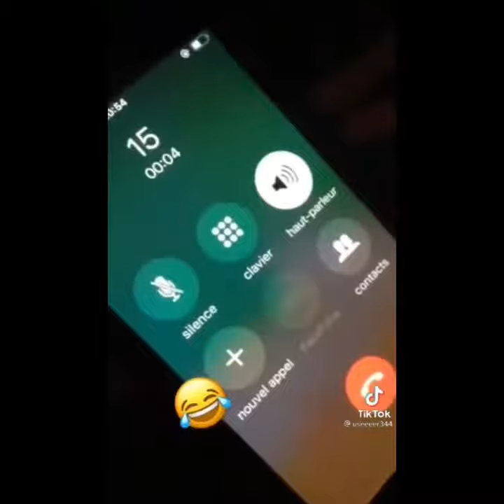Crazy Memes Moroccan (ميمز مغربي)شمس العشية الهربة مع شعب المغربي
السلام خوتي و حبابي و مرحبا بالجميع  داخل أرض الوطن الحبيب أو خارجه على قناتي
و شكراً لأي شخص إشترك في قناتي و ترك تعليق أو إعجاب وفرجة ممتعة للجميع.
في هذه القناة أقدم لكم فيديوهات تضحككم هيا عبارة عن  فيديوهات (ميمز مغربي) شمس العشية وتتمركز فيها عناوين رئيسية كتالي
$ الهربة مع شعب المغربي

الضحك حتى الموت, الضحك المغربي, الضحك حتى البكاء, الضحك بلا حدود، ميمز الهربة، ميمز مغربي، شاخضة اولاد الحاج، دايزة عواشر، ميمز عربي، مقاطع مضحكة، fortnite, vodka, streamers, vodka dizzy dros live, twitch maroc vodka, moroccan streamers highlights, RP MAROC